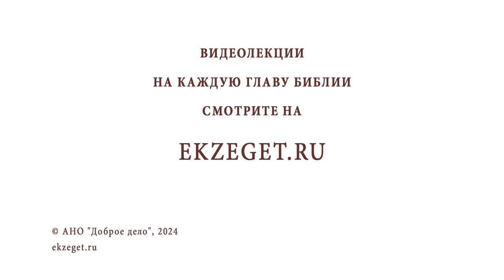Если святые предсказывали будущее, значит все предопределено? Иеромонах Анастасий (Байков)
Команда Экзегет.

В сегодняшнем видео на библейском портале Экзегет иеромонах Анастасий (Байков), насельник Свято-Успенского Псково-Печерского монастыря, отвечает на вопрос: "Если святые предсказывали будущее, значит все предопределено? "

🔸  Вездесущий Господь
🔸  Свобода выбора
🔸  Полнота ответственности